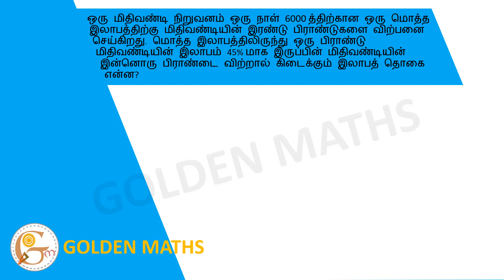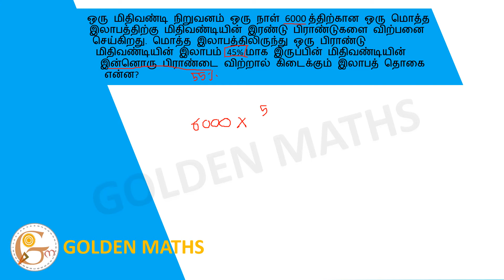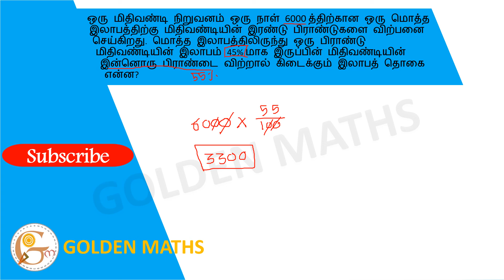A bicycle company sells two brands of bicycles for a total profit of 6000 a day. If the profit of...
ஒரு மிதிவண்டி நிறுவனம் ஒரு நாள் 6000 த்திற்கான ஒரு மொத்த இலாபத்திற்கு மிதிவண்டியின் இரண்டு பிராண்டுகளை விற்பனை செய்கிறது. மொத்த இலாபத்திலிருந்து ஒரு பிராண்டு மிதிவண்டியின் இலாபம் 45% மாக இருப்பின் மிதிவண்டியின் இன்னொரு பிராண்டை விற்றால் கிடைக்கும் இலாபத் தொகை என்ன?

A bicycle company sells two brands of bicycles for a total profit of 6000 a day. If the profit of one brand of bicycle is 45% of the total profit, what is the profit if you sell another brand of bicycle?